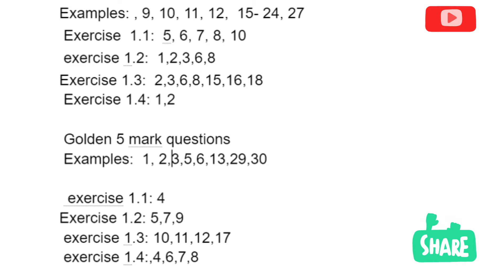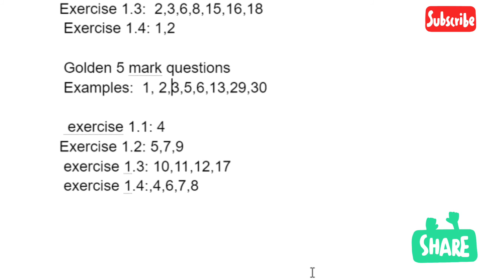11th Maths IMPORTANT Problems | Chapter 1 | Tamil & English Medium l 2022-2023| Tamil Nadu Syllabus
Very Important
 52Mark Questions AND 3 MARK QUESTION
(Examples,Exercises )
This video WILLBE very useful for you.
2mark questions important
5 mark questions important
2mark and 5 mark questions impotant 10th std
samacheer 10th important questions Physics
10th important 5 and 2 mark questions Physics

tamilnadu 11FUll syllabus pdf,
tn class 10 reduced syllabus,
Physics class 11full syllabus,
class 11 full syllabus Physics
class 11full syllabus Physics
Physics class 11 reduced syllabus 2020-21,
class 11 reduced syllabus for Physics
full syllabus for class 11,
full syllabus for class 11 Physics
class 11  syllabus pdf,
class 11  syllabus Physics,
std 11 syllabus Physics
class 11 syllabus sslc,
11th Physicssyllabus,
Physics class 11 syllabus 2022-23,
Physics class 11 syllabus 2022-3
tn 11 std Maths syllabus

11importantQuestionsEnglishmedium2022-23
11thstdimp[ortantQuestions2022-23